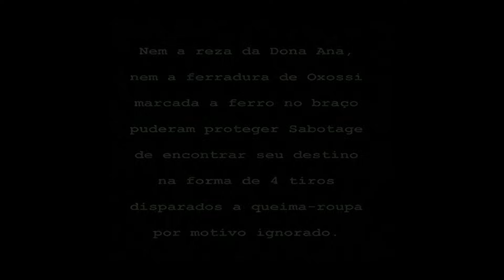Sabotage - Respeito É Pra Quem Tem (Video-Clipe OFICIAL) [HD]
A idéia deste clipe era gravar com Sabotage na favela do Canão,
onde nasceu, e também nos cemitérios onde estão enterrados
seus amigos de infância e adolescência. Ao pé de seus túmulos,
ele prestaria uma homenagem aos "irmãos" que morreram por
conta do envolvimento com o crime, histórias tristes e corriqueiras
nos bairros miseráveis de São Paulo. Mas quando tínhamos realizado
a primeira gravação, o próprio Sabotage foi assassinado. Restou homenageá-lo.

O clipe foi finalista do VMB 2003/MTV Brasil

Artista: Sabotage
Álbum: Rap É Compromisso
(Sabotage, Sandrão e Helião)
Gravadora: Cosa Nostra
Direçãoe Edição: Tatiana Lohmann
Fotografia: Rinaldo Martinucci

(OBS.: Esse canal foi criado com o intuito de divulgar e difundir os Clipes de "RAP NACIONAL CLÁSSICOS", tendo em vista que ao procurar no Youtube, raramente  encontramos referências de nossos Vídeo-Clipes, produzidos entre os anos 80 e 2000, em boa qualidade. Em momento algum visamos obter lucro ou nos autopromover com esta inciativa, fazemos em prol do MOVIMENTO CULTURAL HIP HOP!)